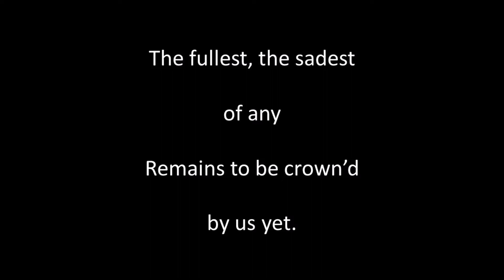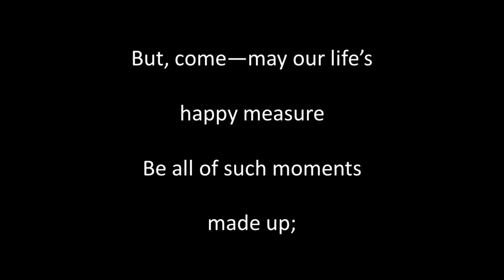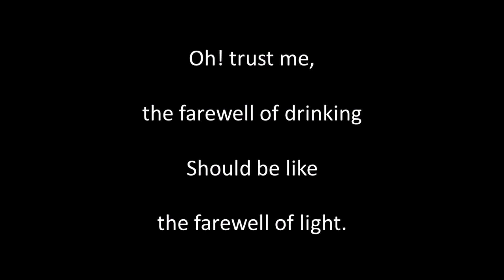One Bumper at Parting instr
Written by Thomas Moore (1779 to 1852), Air: Moll Roe in the Morning. Guitar playing, sound editing and video by Alan Thompson 2022.  Another of the songs of bygone eras.  For a listing of other songs like this one on Youtube and SoundCloud